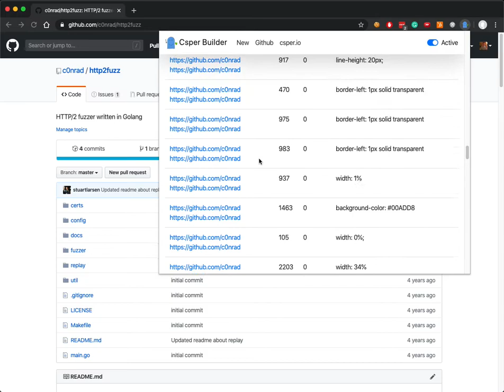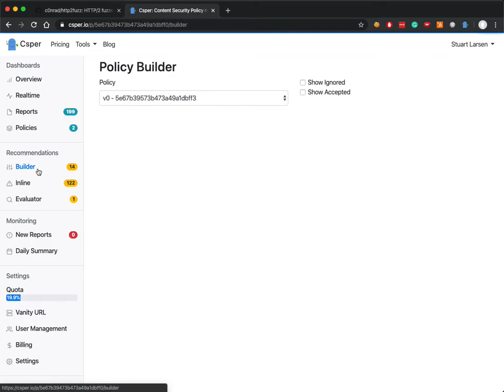Csper Generator - Product Demo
A quick demo of Csper Generator, the easiest way to generate a new content security policy for any website.